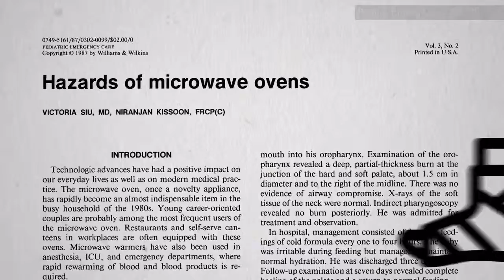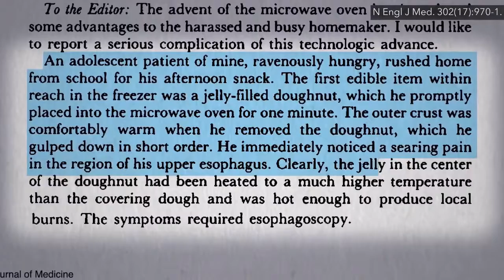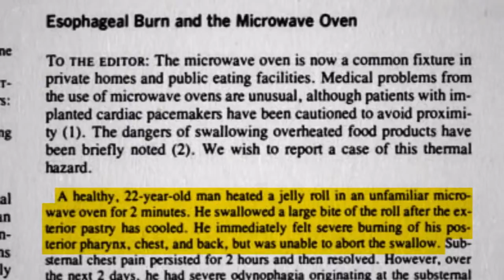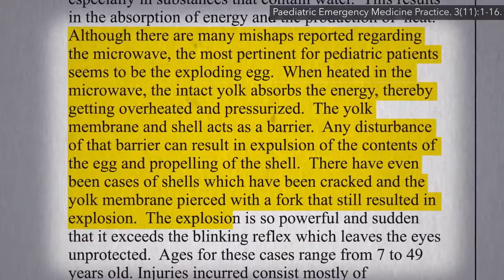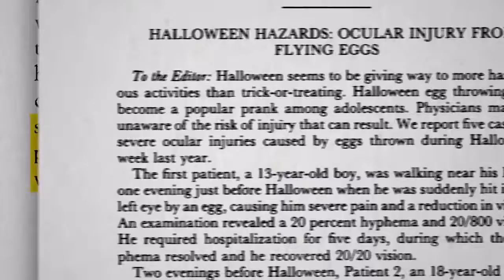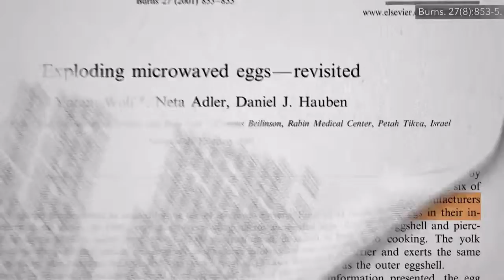How Dangerous is Your Microwave?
The science of Microwaves can be fascinating AND dangerous at the same time. The REAL danger of Microwaves is not what you think!

Picture created on Canva.com with template by jacqueline games.

@Inconsistent Millenials